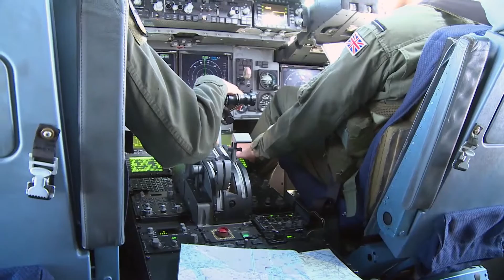A Royal Air Force C17 Aircraft Delivering Humanitarian Aid to Juba South Sudan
The freight flown in on a C17 Globemaster of 99 Squadron to the capital, Juba, mostly contained Hesco defensive barriers for the safety of the thousands of people gathering at UN sites across the embattled state.

Video shows the aircraft and crew making final approaches to the runway before landing.Video shoot from the cockpit. Enjoy!